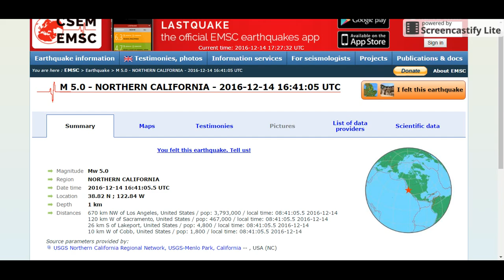ALERT!! USGS Warns California Earthquake Swarm Could Set Off A Massive Quake -14 Dec 2016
''California Earthquake Swarm - 14 Dec 2016''

A magnitude 5.0 earthquake struck 4 miles west northwest of Geysers, California at 8:41 this morning. Multiple aftershocks, including one of a magnitude 3.0, have followed the initial quake.